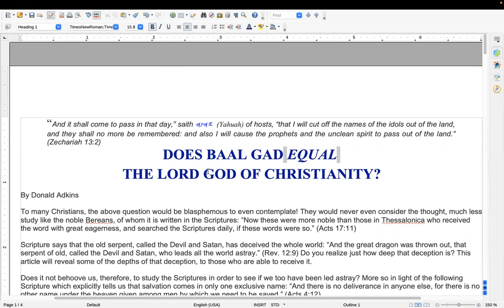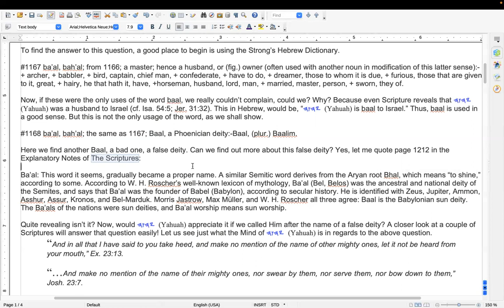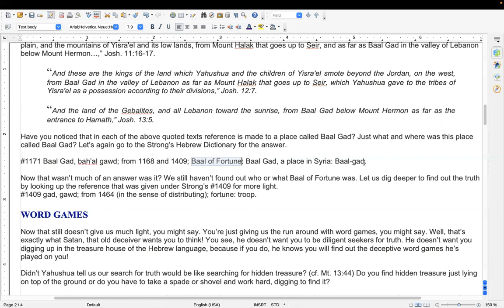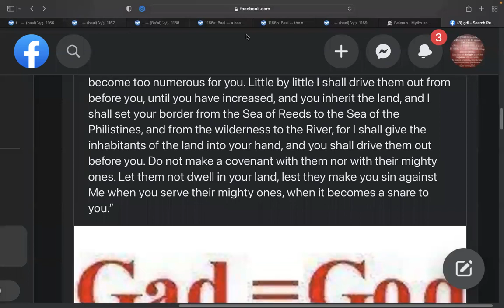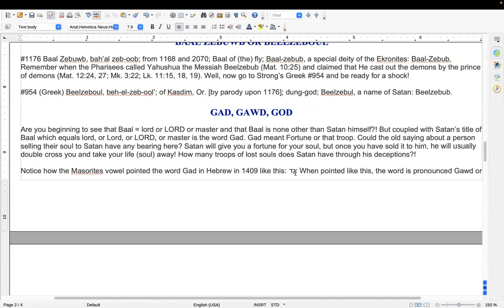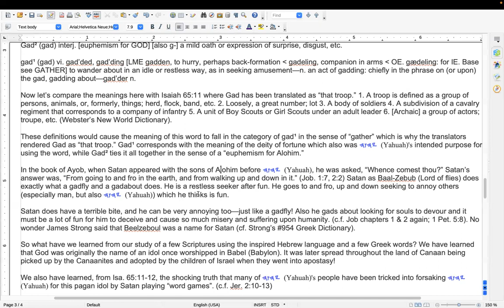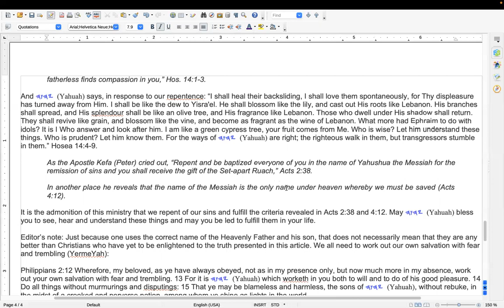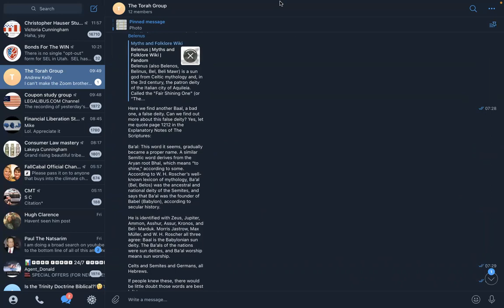(SS) Is Ba'al Gawd the LORD GOD of wayward believers and the world, and is it a name for Satan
Today's Shabbat study we took a break from reading Gad the Seer, as this topic keeps coming up, and we came across an article on it that was well put together. Questions, comments and criticism welcome.